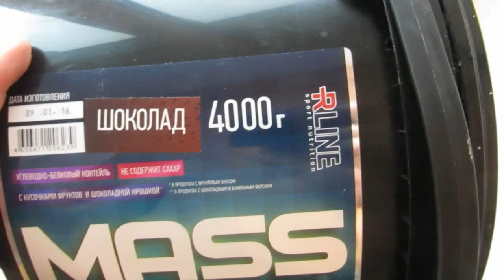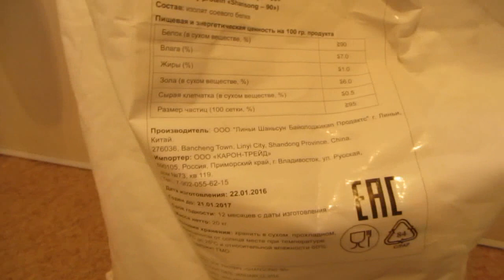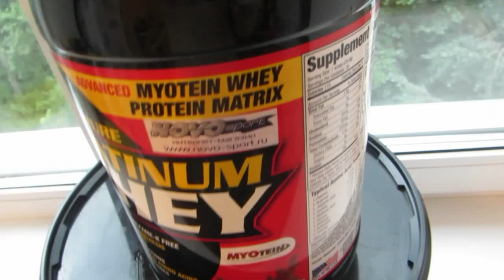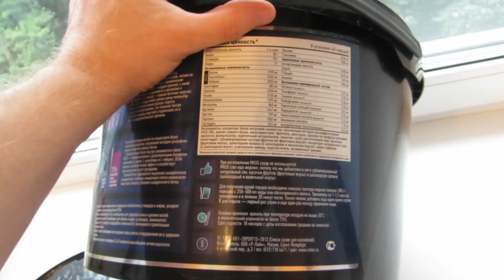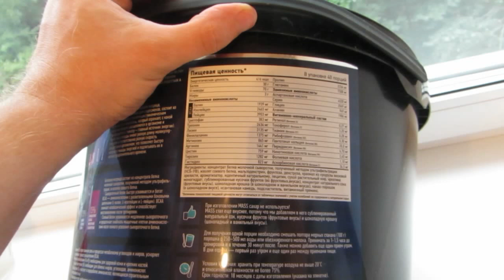Гейнер Rline Mass - мой отзыв после приема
Выпил 4 килограмма гейнера Rline Mass. Стоимость этого спортивного коктейля за 4 кг - 2 500 рублей. В чистом виде не пил, я его мешал с соевым изолятом.